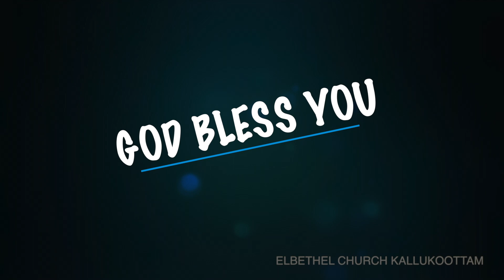Today's Malayalam Bible Verse I Today’s Malayalam Bible Words [31/07/2020] Malayalam Bible Verse